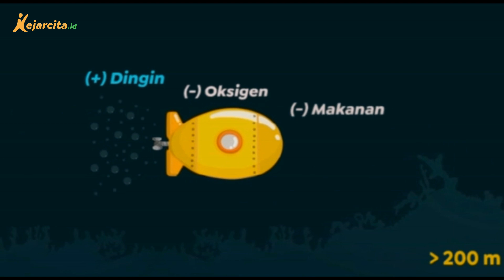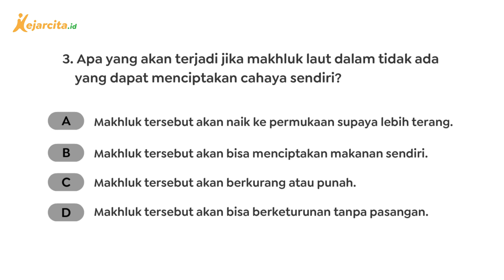Misteri Monster Laut Dalam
Halo temen kece, yuk latihan soal gratis di Sudah ada belasan ribu soal dan berbagai materi untuk temen kece pelajari lhoo...
Teman kece tau ga sih kalau ada fakta MENGEJUTKAN di dunia laut dalam? Teman kece penasaran? Simak videonya sampai selesai ya!
Salam!

Topik materi: Teks Nonfiksi
KD 3.7 dan KD 3.8 (Kelas 4, 5, dan 6)

- YouTube kejarcita